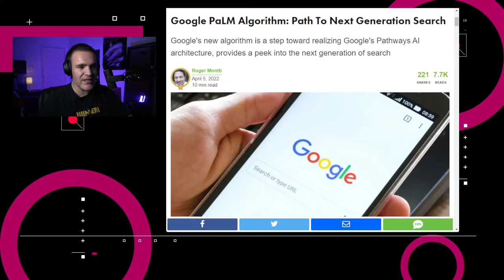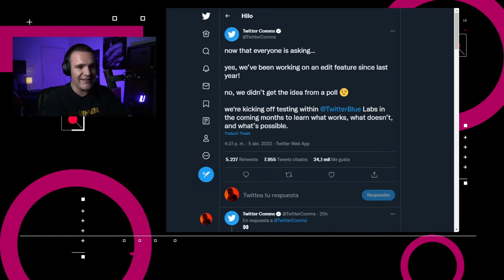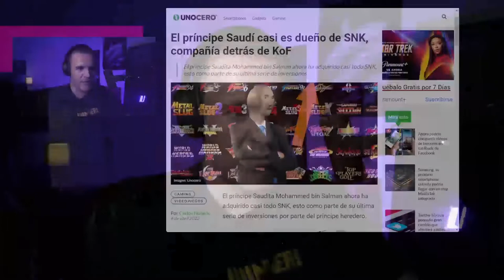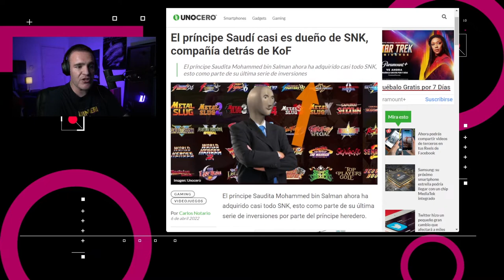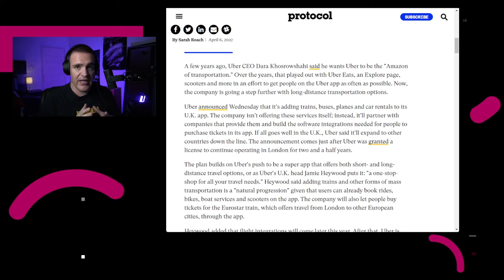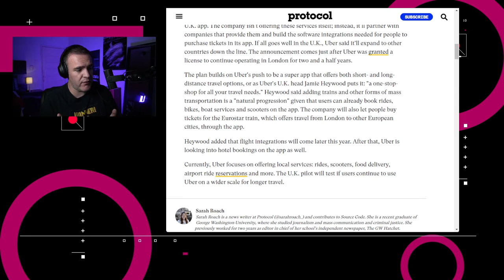Uber incorporará trenes y aviones a su plataforma - NTX95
Twitter dejará editar tuits, Uber incorporará trenes y aviones en su plataforma y Google presenta su arquitectura PaLM

00:15 Google anunció una nueva arquitectura de Inteligencia Artificial llamada Pathways Language Model, o PaLM

01:01 Twitter probará un botón de edición con Twitter Blue Labs en los próximos meses, después de revelar que empezó a trabajar en esta función el año pasado.

01:30 Epic Games lanzó de manera oficial el Unreal Engine 5.

02:02 En Reino Unido, Uber incorporará trenes, autobuses, aviones y renta de autos a su aplicación.

02:29 El príncipe saudita Mohammed bin Salman adquirió el 96% del desarrollador de videojuegos SNK, famoso por franquicias como Metal Slug, The King of Figthers, Samurai Showdown entre otras.

03:08 Discusión: Hablemos de Uber como súper aplicación para pedir todo tipo de transporte